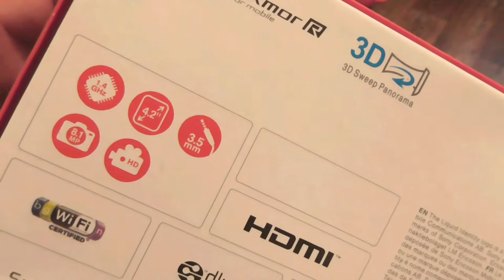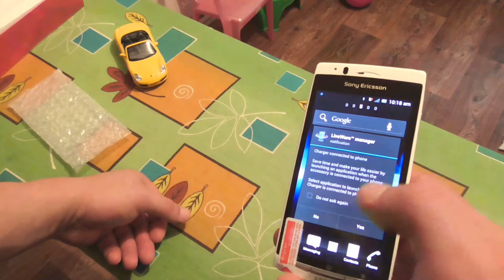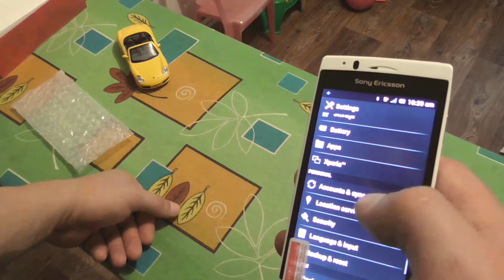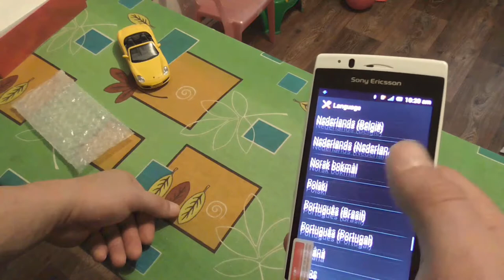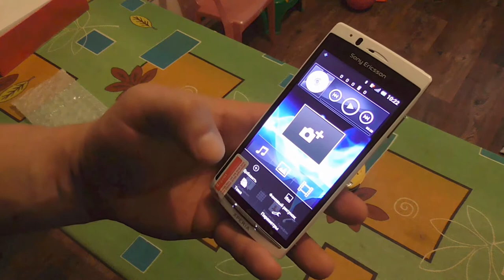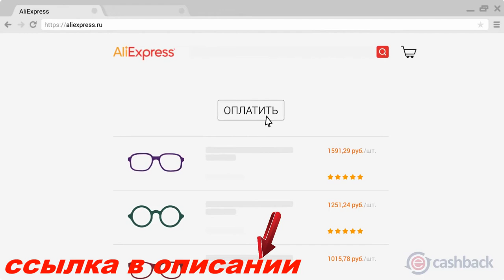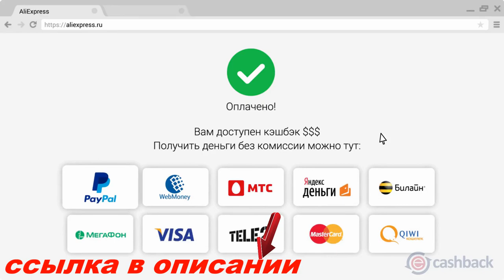Распаковка смартфона Sony Ericsson Xperia Arc S реф с aliexpress ретроспектива gadget x